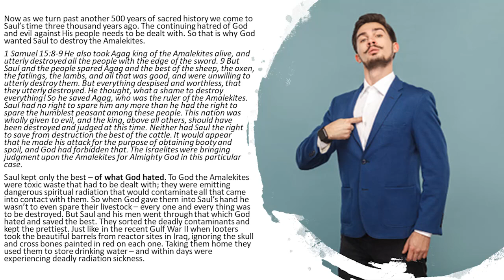DON'T MISS YOUR EXAM--God Tells Us How Important He Wants Us To View His Cutting Out Sin In Our Life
From DSS-12 - Hacking Agag to Pieces (060305PM)